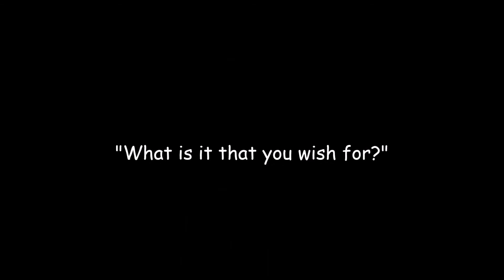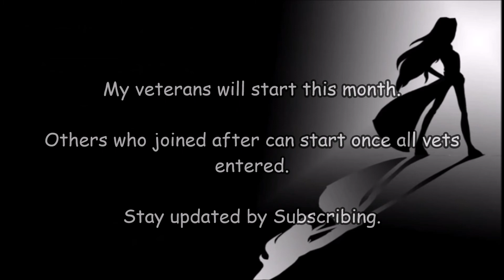Challenge House of Cards: Minecraft Edition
This platform is under PC. I apologize for all you Console players but I don't have an Xbox One or a Playstation 4.

Once you take part, keep in mind that you will be recorded and will be uploaded on my channel. If you like that then I do not recommend you taking part on the challenge.

It's best you wait and see the first challenge being taken part so you can know the rules before hand. Even though there are rules explain in the actual event, I feel it would be easier if I explain in depth on the next video.

Skype:
amerant0

Wanna Watch me play Stepmania?

Visit these Channels too!

(^-^)v